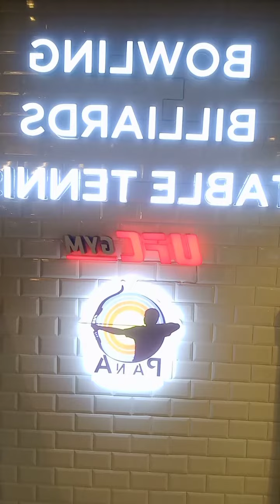billiards vlog #2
playing rotation explained basic pocketing and preperation